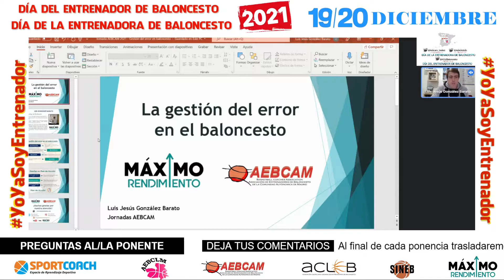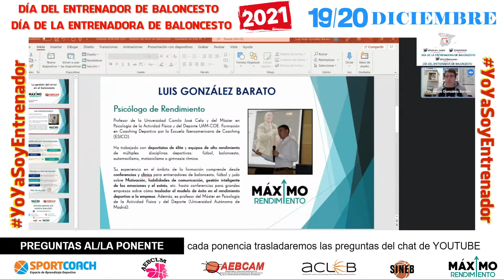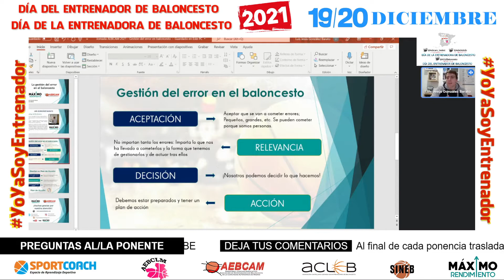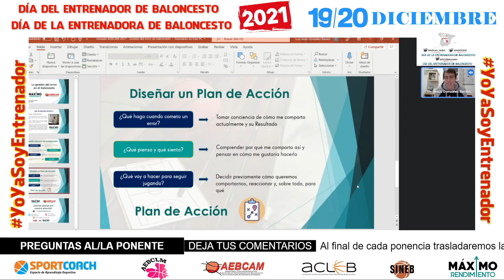Luis J. gonzález(Máximo rendimiento): La gestión del error en baloncesto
Día del/la entrenador/entrenadora de baloncesto 2021

Nace AEBCAM, la asociación de entrenadores de baloncesto de la Comunidad Autónoma de Madrid.

Durante tres meses los fundadores de esta asociación, todos entrenadores en activo en la Comunidad de Madrid, prepararon la constitución de AEBCAM, siendo en el mes de Febrero de 2018 cuando la Asociación cobra vida como persona jurídica, con el afán de dar servicio al baloncesto y dentro de éste, a los entrenadores dentro de la Comunidad de Madrid, pero sin poner límites territoriales dadas las facilidades que brinda la era digital.

Como objetivos, AEBCAM marca en sus estatutos la promoción del baloncesto como fin primordial, con el afán de constituir un punto de encuentro entre los entrenadores y con las diferentes instituciones que repercuten sobre la labor del entrenador y sobre el baloncesto, buscando una proyección de esta profesión hacia el futuro, asesorando y apoyando en todos los ámbitos que afectan a la labor del técnico de baloncesto, velando por los intereses del colectivo, con una serie de acciones orientadas a estabilizar y profesionalizar la labor social, educativa y deportiva del entrenador de baloncesto, especialmente en la Comunidad de Madrid.

La Asociación nace ante el vacío que hay en la Comunidad de Madrid de una asociación que una a los entrenadores, tanto de formación como profesionales. En otras comunidades autónomas existen asociaciones como ésta, y en la Comunidad de Madrid donde hay más de 16.000 licencias de entrenador de baloncesto, no podía haber un día más sin la existencia de una asociación que vele por la figura del entrenador, tan legislada en los últimos tiempos, con exigencias laborales, académicas, sociales, deportivas  y formativas  que a día de hoy no están ajustadas a la realidad a la realidad social que viven la gran mayoría de los entrenadores de Madrid.

Con el comienzo de la actividad de AEBCAM, la asociación pretende cubrir ese vacío, contribuyendo a mejorar el mundo del baloncesto y protegiendo con el asesoramiento y la acción constante a la figura sin duda más profesionalizada del baloncesto.